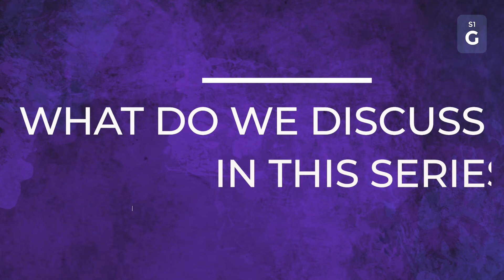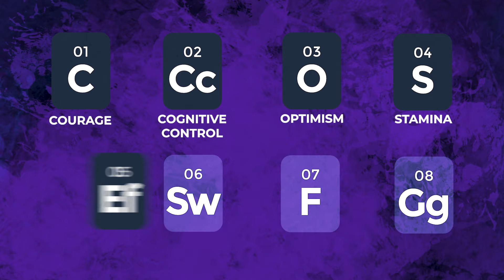Welcome to The Elements Season 1 | Featuring Kagiso Rabada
Step into the world of GRIT with Kagiso Rabada in Season 1 of "The Elements"!

Join us as we embark on a captivating journey with Kagiso, exploring the core elements that forge resilience and determination.

This season, Kagiso not only shares his personal stories of triumph and perseverance but also dives deep into the skills that everyone needs to overcome obstacles and achieve greatness.

Whether you're a fan of his sports career or new to his motivational endeavour's, this series promises to inspire and challenge you to cultivate your inner strength. Don't miss out on this unique blend of education and inspiration—perfect for anyone looking to enhance their life skills alongside one of South Africa’s most beloved sports figures.

Visit @kingdomkomeofficial for more content that is out of this world!